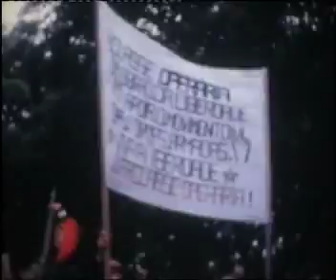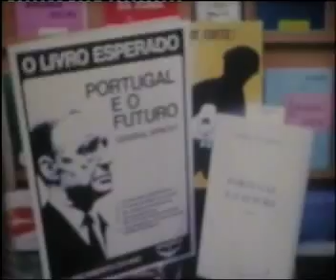A REVOLUÇÃO DOS CRAVOS. 1 de Maio de 1974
Musica:  Fernando Tordo, Jose Afonso, Adriano Correia de Oliveira, Paulo de Carvalho, Mario Viegas.
Filmagem em super 8, por  Augusto Pombo
Edição Manuela C.